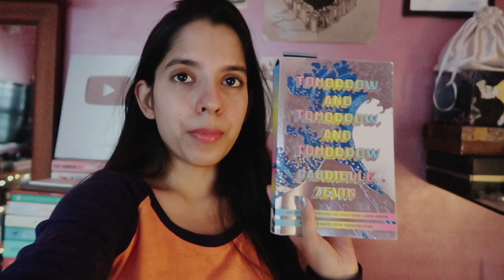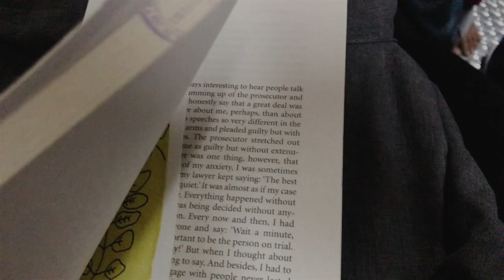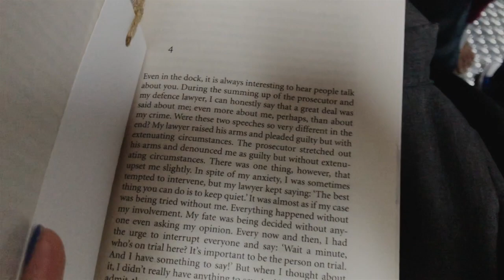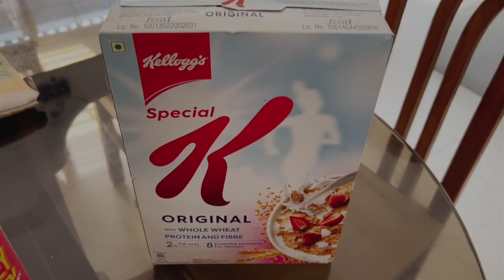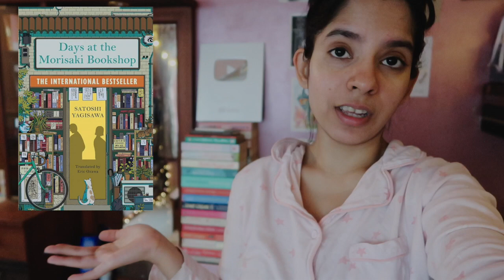some days in my life | working, reading and home renovations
Been a while since I uploaded. These are a few days from January and February of 2024. Read a lot of books, ate good food and had a lot of busy work days. Hope you enjoy!

My new channel:  @NeaBritto

You can also follow them on Instagram @thetiggle_

Links to some products I use/mention:

Coffeeza Coffee Maker
The Cosy Teashop in the Castle

Sleepy Owl Hot Brew
Highball Glasses
Glass straws
Double Walled Glass Mug

Tiggle Jaggery Hot Chocolate
Tiggle Dark Hot Chocolate
Tiggle Light Hot Chocolate

Tiny Change 2022 Pro Planner
Cruel Prince (The Folk of the Air Series) Box Set
The Little Shop of Happily Ever After
The Bookshop on the Corner
Watercolour Paper (I used these to make bookmarks)

Twinings Vanilla Tea
Twinings English Breakfast Tea
Beanies Assorted Coffee Pack
Chayam Assorted Tea Box
Glass Mugs

Animal Farm
Nescafe Coolest Cold Coffee Kit
Crochet Needles
Wooden Bookmarks
Borosil Waffle Maker
Ring noodles (oodles)
Hot Cross Bun coffee